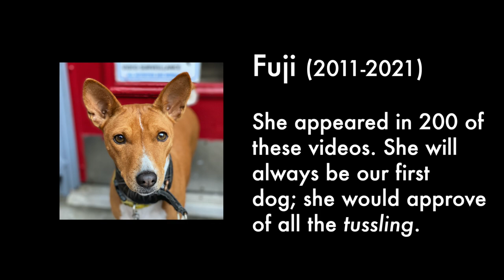Seven Basenjis, Every One Tussles - New York City Basenji Gathering - 7 March 2021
Seven basenjis gathered for a sunny late winter morning in  Washington Square Park, New York City. All the dogs were ready to run and tussle. The youngest was puppy Rio (male, five-months-old,) joined by Dante (male, yearling,) and a trio of three-year-old males Dante, Jasper, and Rocket. The older members were Calla (female, six-years-old,) and host Kepler (male, six-years-old.) Starting temperature: 33°F | .6°C   RIP Fuji (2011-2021)